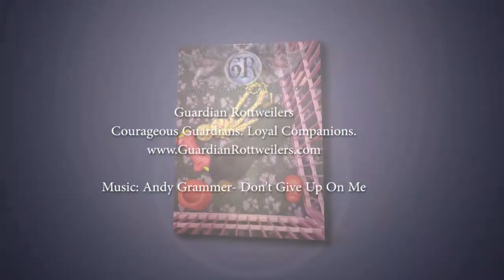Guardian Kaiju Von Gottschalk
Guardian Rottweilers
Courageous Guardians. Loyal Companions.